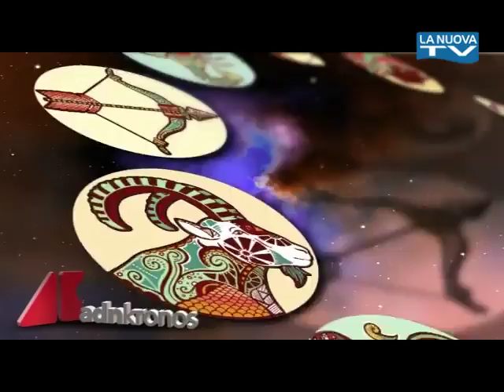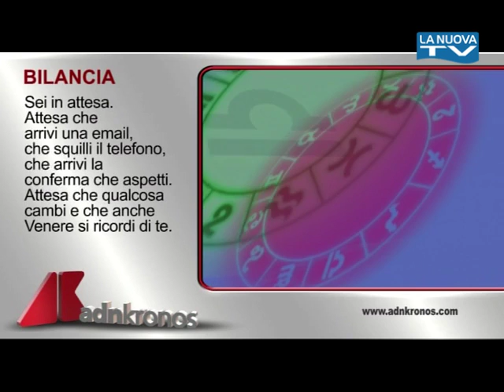Oroscopo 5 novembre 2015 - La Nuova Tv